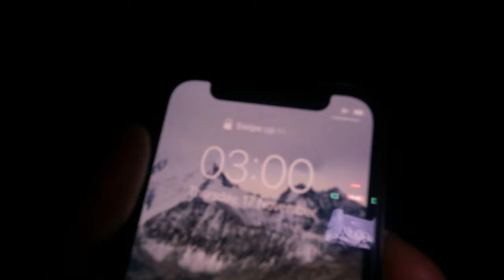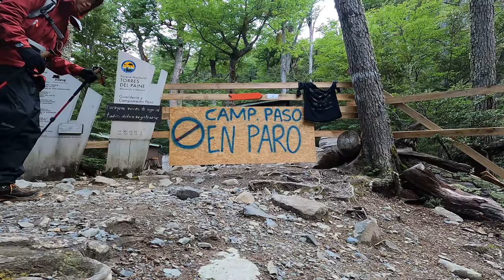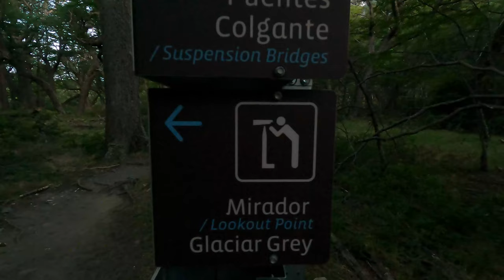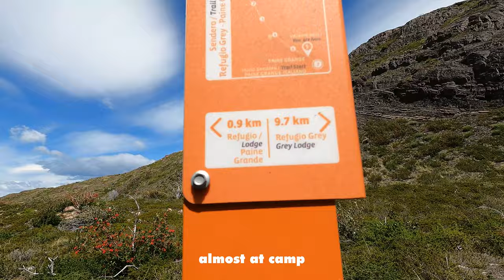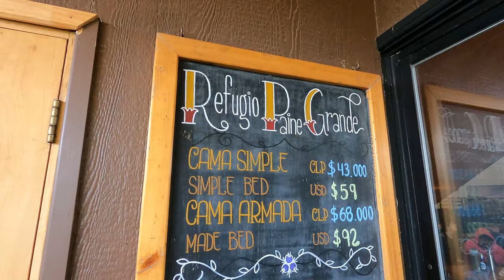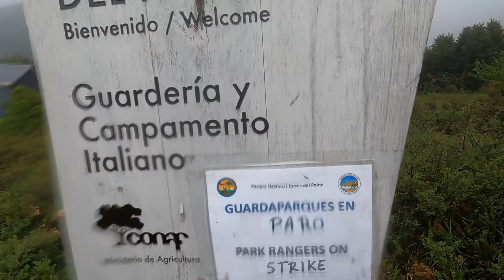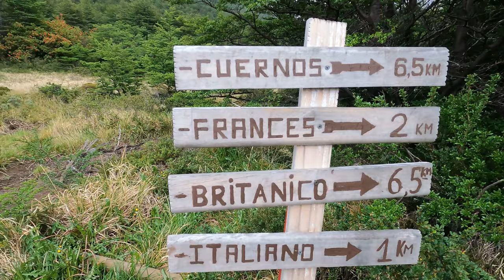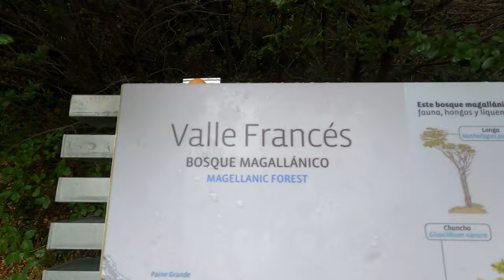Weather in PATAGONIA 🇨🇱 O Circuit, TORRES DEL PAINE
“There is no bad weather in Patagonia. Only bad equipment and bad attitude.” We face 50mph winds, blizzard conditions, and endless rain as we continue our O CIRCUIT trek here in TORRES DEL PAINE NATIONAL PARK.

In this video we visit some of the most iconic viewpoints on the O Circuit including John Garner Pass, the Southern Patagonia Ice-fields, the famous suspension bridges and the Britanico Lookout.

About this hike:
The O-Circuit (also called the "Big Circuit") is a 136km/85mi trek around the entire Cordillera del Paine. Hikers typically complete the trek over 8-9 days staying at beautiful and luxurious campsites. It is the big brother to the more famous W Trek in Chile's Torres del Paine National Park. Over 300,000 people visit Chile's most popular national park each year for its jagged peaks, stunning landscapes and incredible hiking experiences.

Full Documentary: Coming Soon!
Guide: Coming Soon!

Chapters:
00:00 - Intro
01:25 - Bad weather on John Garner Pass
04:31 - Suspension bridges
07:02 - Camp Grey camp tour
09:07 - Day 5
11:29 - Wind
12:52 - Camp Paine Grande camp tour
15:03 - Rain on Day 6
17:31 - Britanico Lookout
19:58 - Outro & Bloopers